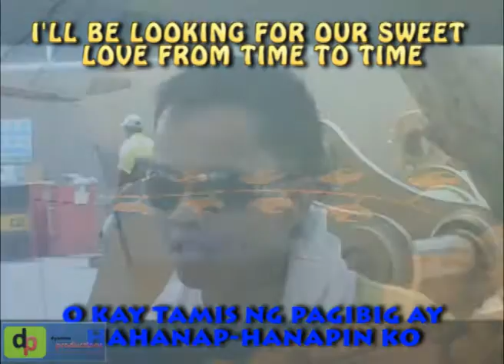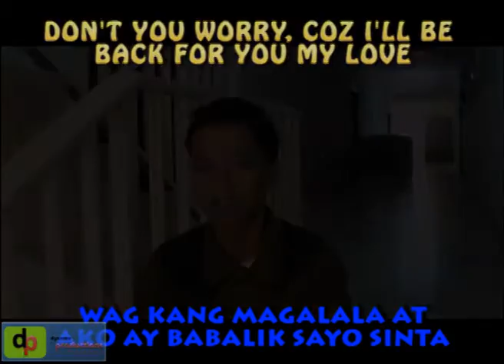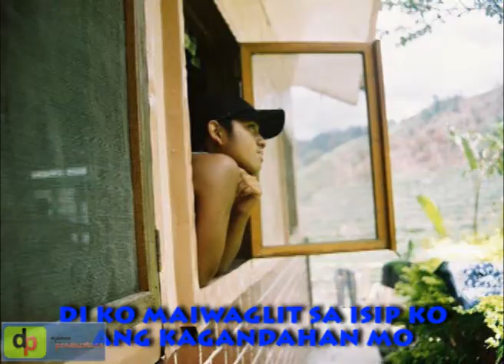mamimiss kita official MUSIC VIDEO IN QATAR